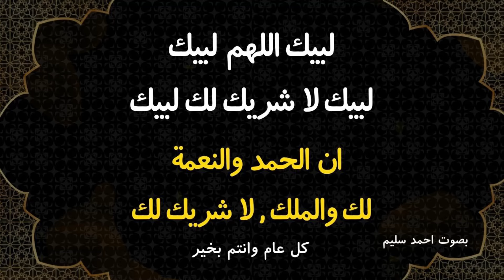لبيك اللهم لبيك لبيك لا شريك لك لبيك | تلبية الحج 2024 | بصوت جميل جدا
لبيك اللهم لبيك | تكبيرات العيد |تكبيرات يوم عرفه | تكبيرات عيد الأضحى🌷💛 لنجعلها تملأ الدنيا
تكبيرات العشر من ذي الحجة 2024  بصوت جميل 🌷💛 لنجعلها تملأ الدنيا الله أكبر الله أكبر ولله الحمد
تكبيرات العشر من ذي الحجة 2024 بأجمل صوت ستسمعه في حياتك لنجعلها تملأ الدنيا الله أكبر الله أكبر
تكبيرات العشر من ذي الحجة بأجمل صوت ستسمعه في حياتك لنجعلها تملأ السماء الآن!!!
تكبيرات العشر من ذي الحجة 🌷💛 (ساعة كاملة ) لنجعلها تملأ الدنيا الله أكبر الله أكبر

كل عام وأنتم بخير بمناسبة عيد الأضحى المبارك!

انتاج وادارة اعمال الفنان - احمد عبيه